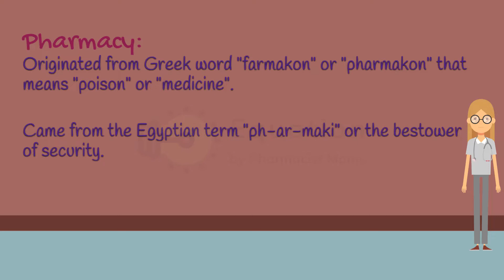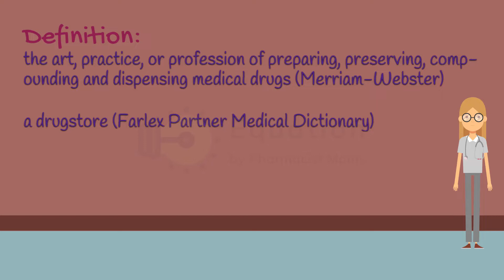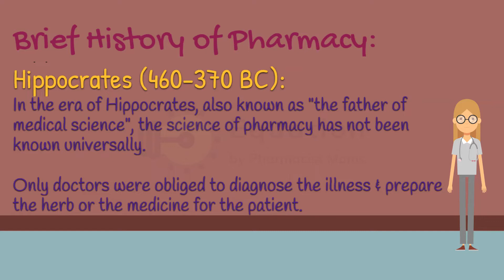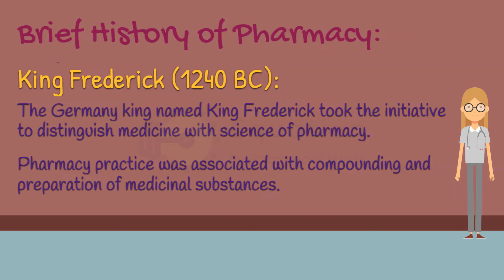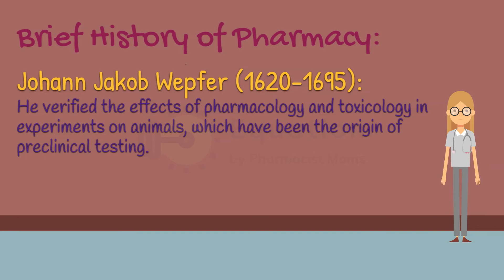Introduction to Pharmacy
This video includes the basic introduction to pharmacy, its definition, scope and brief history.